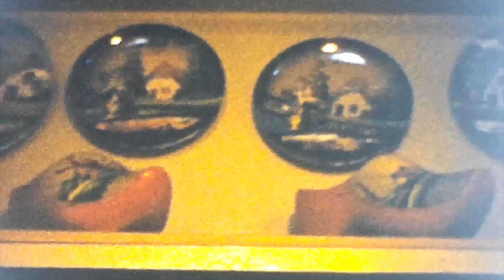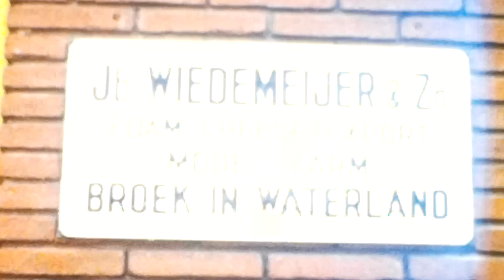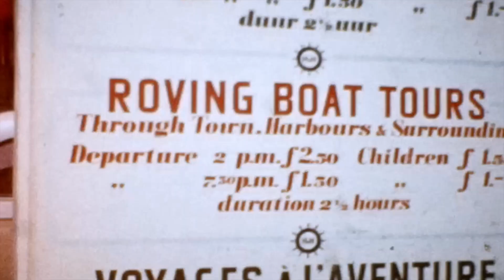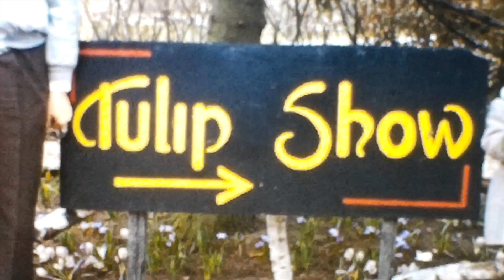Onken Reel 3 Boat Trip and Germany Scenery, April 1956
April 1956--Ron, Jan Carroll, Dale, Rookie, James and Alan Keeling and us [Jiggs, Judy, Jill, and Jeff] en route to Holland. Picnicking along the way. Wooden shoe factory, cheese factory, Jill and Alan with Dutch children. Scenes along the canal--boats, ships, tour guide, Queen's Palace, etc. Guards in front of the Queen's Palace. Leis of daffodils; tulip fields and green house. Windmill. Leaving Holland. Flat tire on Keeling's car. Hyacinth fields, deer, and haystacks. Jill in wooden shoes.